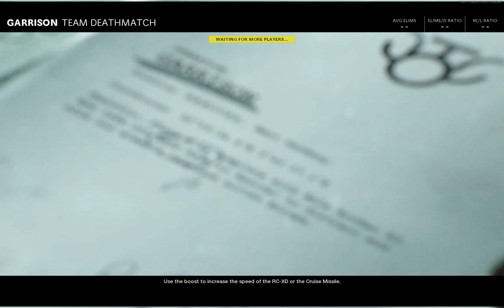Call of Duty Black Ops Cold War - Tank Hunter Default Class (RPD LMG) Multiplayer Gameplay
The RPD is a light machine gun featured in Call of Duty 4: Modern Warfare, Call of Duty: Modern Warfare 2, Call of Duty: Black Ops (Nintendo DS), Call of Duty: Modern Warfare 3: Defiance, Call of Duty: Black Ops II, Call of Duty Online, Call of Duty: Modern Warfare Remastered, Call of Duty: Mobile and Call of Duty: Black Ops Cold War. It was cut from Call of Duty: Black Ops and Call of Duty: Modern Warfare 3. It serves as the main light machine gun used by the Russian forces

Call of Duty: Black Ops Cold War is a first-person shooter video game developed by Treyarch and Raven Software and published by Activision. It is the sixth installment of the Black Ops series, and the seventeenth installment in the overall Call of Duty series. Serving as the direct sequel to Call of Duty: Black Ops (2010), the game was released on November 13, 2020.